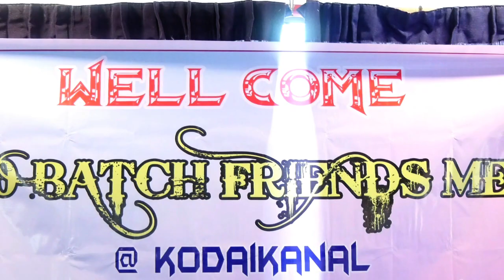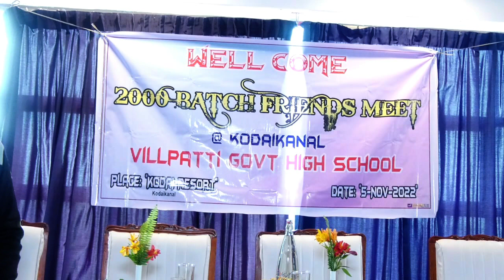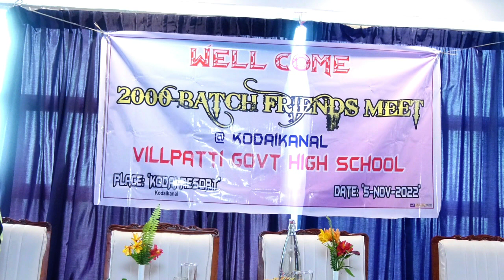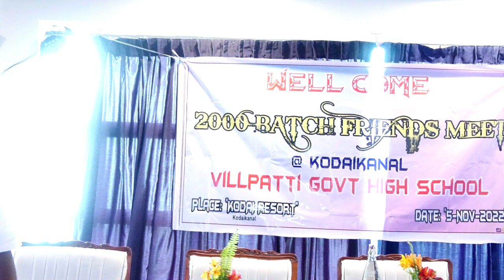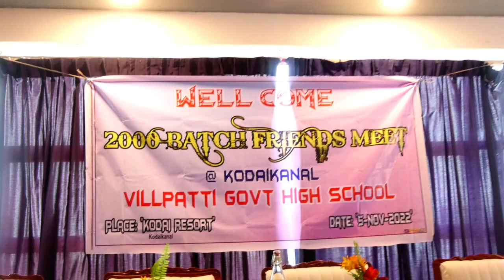Vilpatty school 2000 batch students....iii